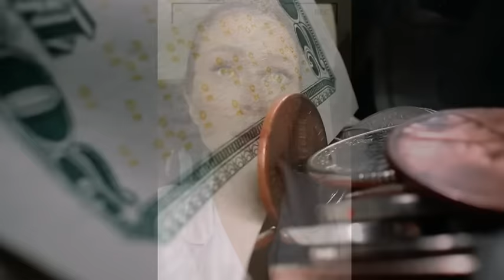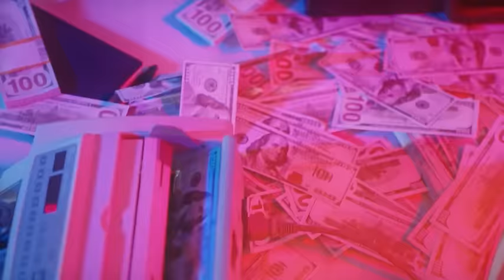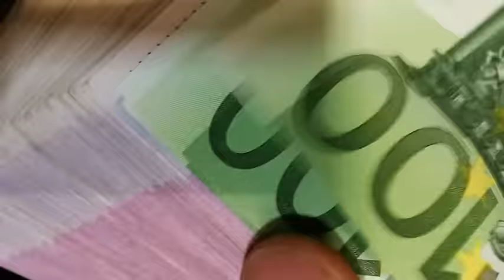10 минут назад / "эту мр@зь на зону" - Пётр Чернышов шокировал своим поступком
10 минут назад / "эту мр@зь на зону" - Пётр Чернышов шокировал своим поступком
о семье Анастасии Заворотнюк
В этом видео информация о судебном деле против дочери Анастасии Заворотнюк!